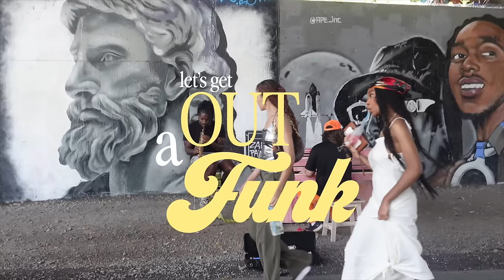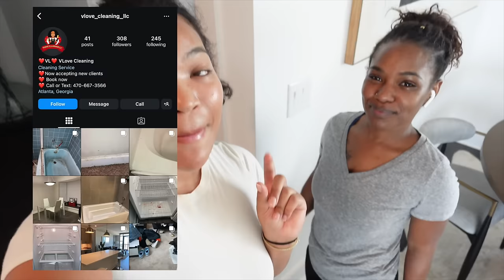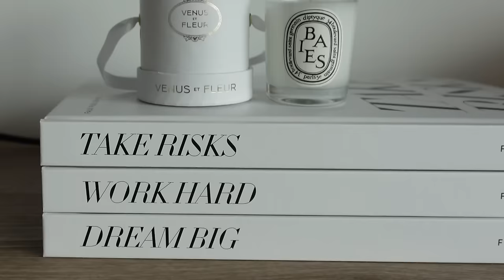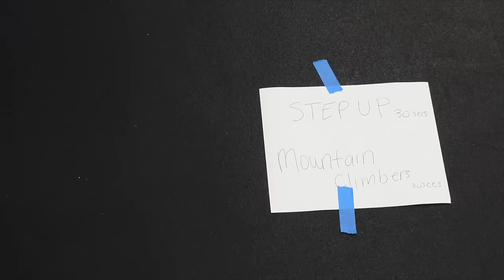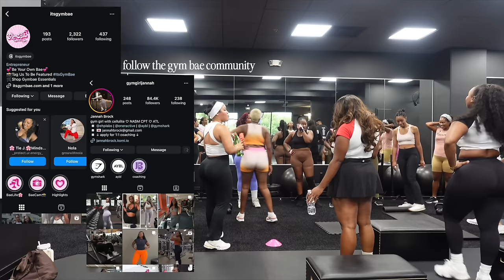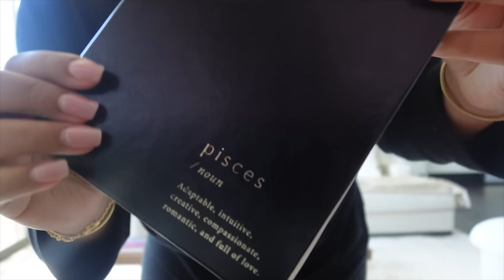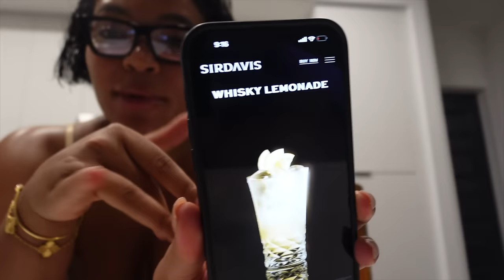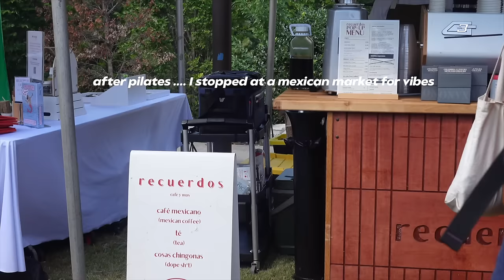I feel stuck | how to get out a funk + workout w/ gym bae + pumpkin spice latte + journaling & more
Hey gworllllll, lets get out of a funkkkk, sometimes I get in my feels BUT its completely normal, I allow myself to feel but I don't STAY there! So thank you for being here going with me on the necessary steps! I love yallll

Items Mentioned:
Cream top
Pants : myoutfitonline
Diptyque room spray
Diptyque Candle
White workout top
nike workout pants
white head band
shoes :  asics ( but sold out )
Black pj set
instant coffee
Pumpkin spice creamer
cream lace pj set
black onesie
ysl glasses
mini bag
cream sweater : its Loewe but out of stock
blue mini bag
pink dog charm
white tank : tank air
jewelry : feiry jewelry

workout : itsgymbae
cleaning services : vlove_cleaning_llc

Time Stamps:
00:00 Intro
02:31 deep cleaning
04:29 home essential shopping
05:22 GYMBAE WORKOUT
09:40 Journaling + showing gratitude
10:05 at home pumpkin spice latte
14:54 Sir Davis
18:55 Mexican festival
20:16 doing fun thingsssss
22:26 nail appt & rant
26:29 reflecting & fin